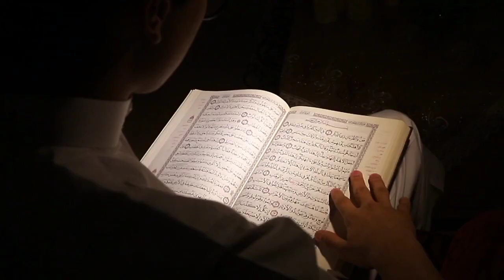70 Hazaar Murdo ke Zinda Hone Ka Ajeeb-o-Gareeb Waqia | Malumaate Islam.